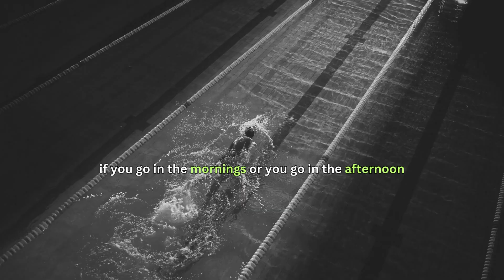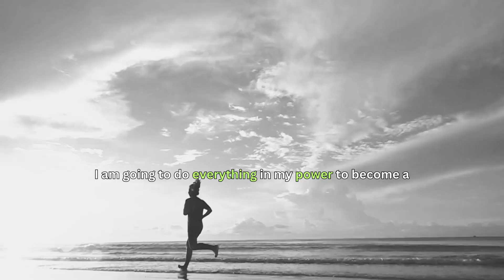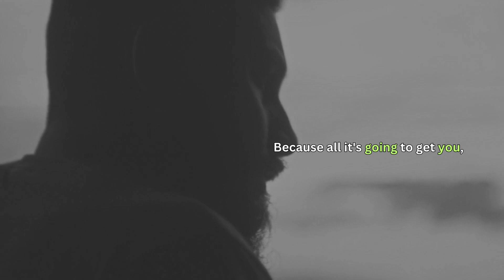THE POWER OF WINNING MINDSET - Motivational Speech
THE POWER OF WINNING MINDSET

The power of a winning mindset is the difference between achieving your goals and giving up. In this video, through various motivational speakers we discuss the key principles of a winning mindset and how you can apply them to your own life. Learn how to stay motivated, and overcome challenges. With a winning mindset, anything is possible.

00:00 Bedros Keuilian -  Delayed Gratification
00:44 Eric Thomas - Victor not Victim
01:08 A.J. Artis- Winning?
01:37 TD Jakes - Winners
01:59 Andy Frisella - Winners don't have Plan B